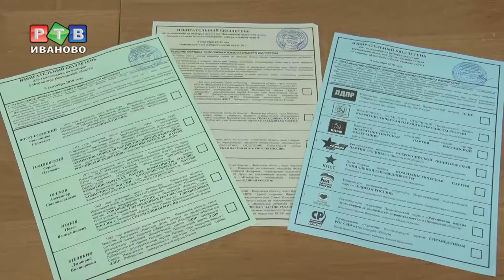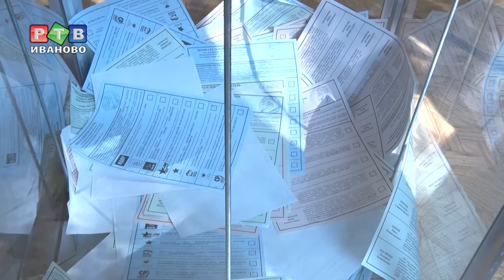Самые спокойные выборы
Единый день голосования. 9 сентября граждане выбирали губернатора и депутатов заксобрания. На ключевую должность в правительстве претендовали пять человек. В Облдуму баллотировались представители восьми политических партий.